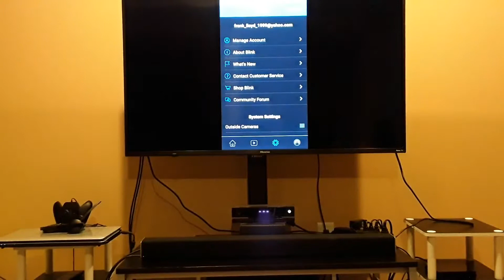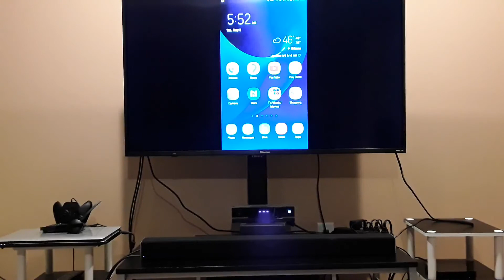Major issue with Blink Home Security system's new Home interface for App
Major issue with Blink Home Security system's new Home interface for App. If you are having the same issues with new home interface for app, please call blink support. So we can get this fixed.